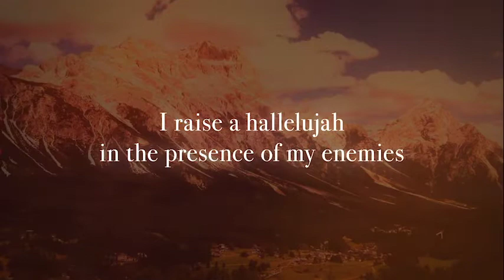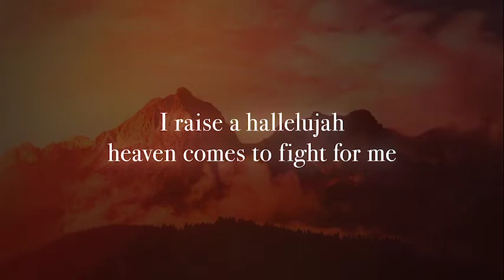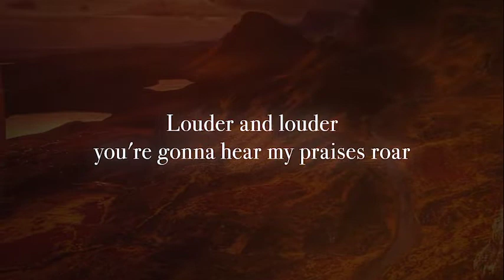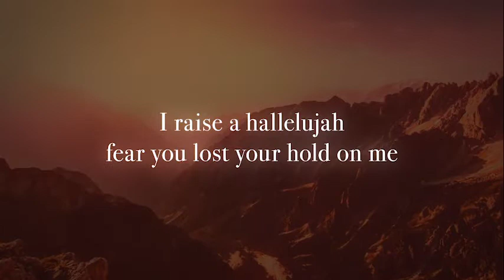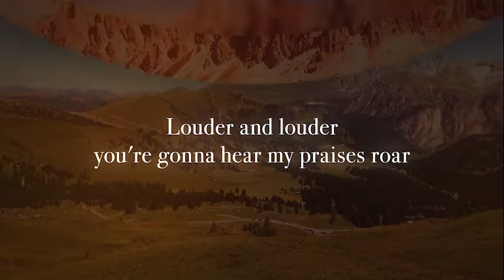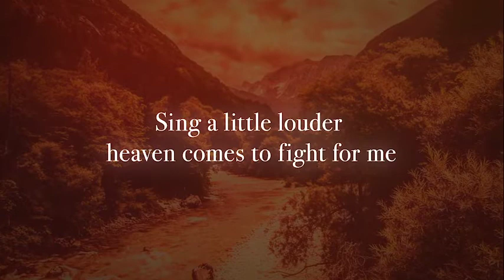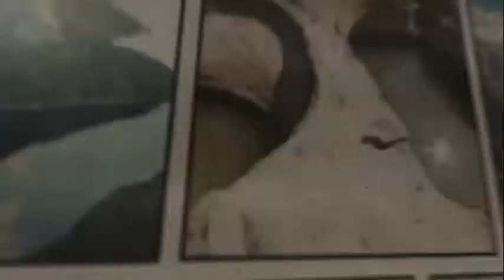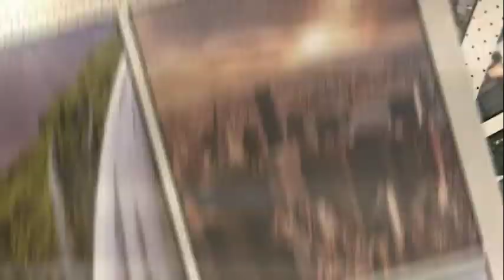Kidz Church Online - 19/04/2020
Welcome to our Gateway Kidz Church Online. We hope you enjoy it.